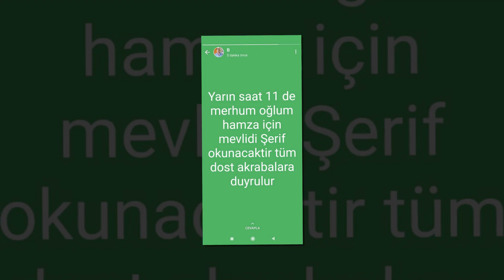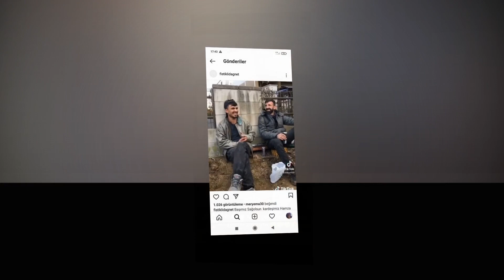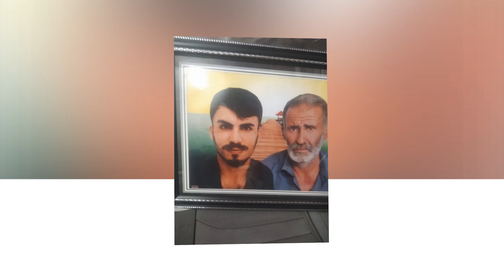HAMZA ŞİMŞEK ANISINA YAPILMIŞTIR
ALLAHIM RAHMET EYLESİN MEKANI CENNET OLSUN İNŞALLAH GARDAŞIMIZIN